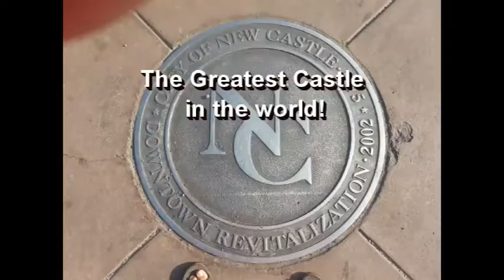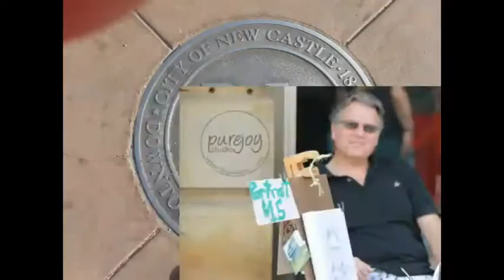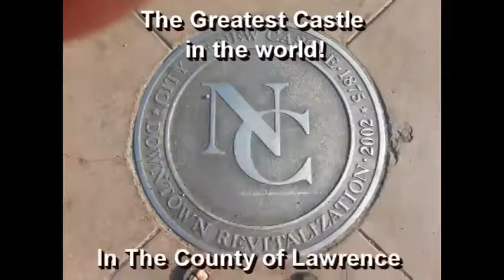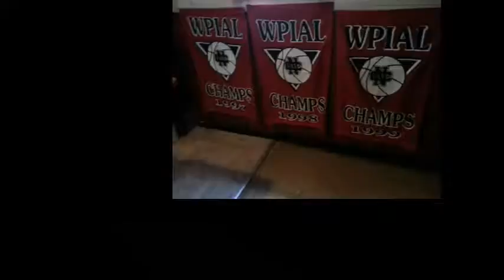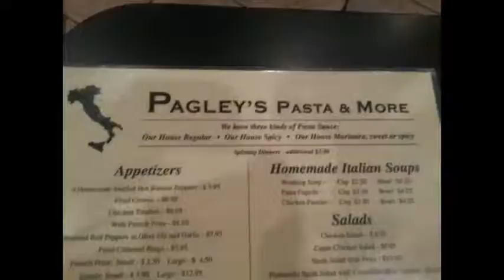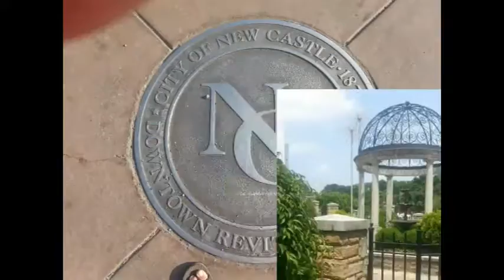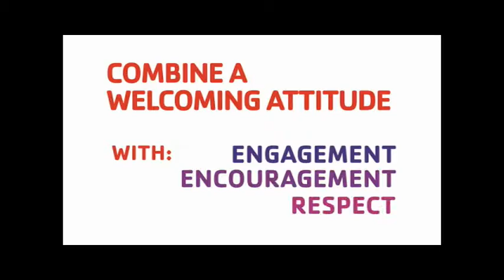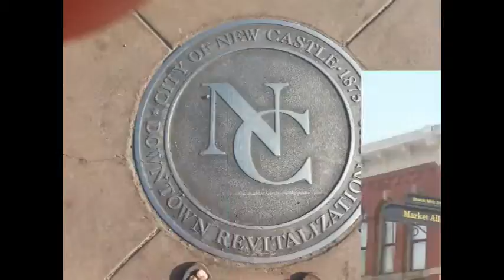NCTV45′s NewsWatch Friday July 29, 2016 with Angelo Perrotta